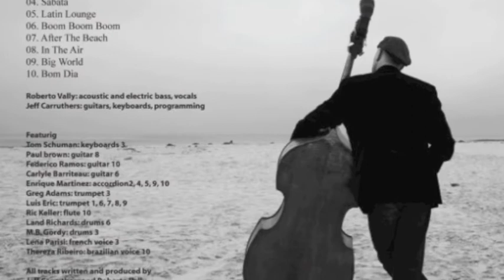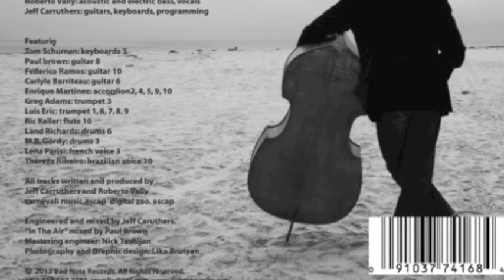Gypsy Dream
get the cd "Boom Boom Boom" by Roberto Vally